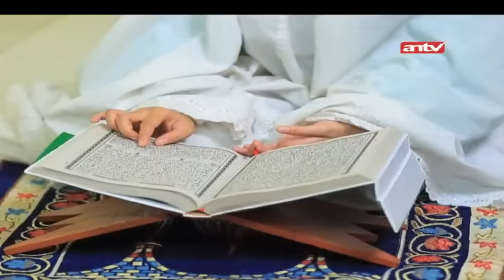Akibat Ambisi Ibu Tiri! | Jodoh Wasiat Bapak | ANTV | Eps 536 Part 1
Akibat Ambisi Ibu Tiri! | Jodoh Wasiat Bapak | ANTV | Eps 536

Adam (Adly Fairuz) yang diminta kekasihnya, Kania (Imaz Fitria) untuk segera menikahinya. Namun, Adam ragu untuk menikahi Kania dikarenakan statusnya yang seorang pengangguran. Adam diminta oleh Ayahnya (Deddy Sutomo) yang jatuh sakit dan merasa ajalnya sudah dekat untuk meneruskan biro jasa pengurus jenazah miliknya. Adam yang semula menginginkan kerja di sebuah perusahaan terpaksa mengurungkan niatnyaTidak hanya itu, Adam kembali dibuat bingung karena ayahnya meminta jika ia meninggal nanti, Adam tidak boleh menikah sebelum adiknya, Sista (Vinessa Inez) dan ibunya (Tessa Kaunang) yang akan menjadi janda, menikah duluan. Ayah Kania (Donny Damara) dan Ibu Kania (Virnie Ismail) mencari tahu latar belakang Adam karena Kania begitu jatuh cinta kepada Adam yang hanya seorang pengantar jenazah]